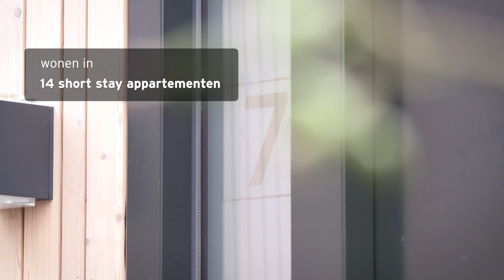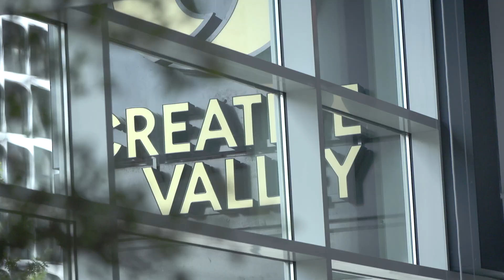Het Noordgebouw: voor nieuwe generaties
Direct naast het nieuwe Utrecht Centraal Station ontwikkelde Dura Vermeer het Noordgebouw in eigen beheer. Dit multifunctionele gebouw herbergt niet alleen kantoren, maar ook woningen, retail en een hotel. Het pand is dé ontmoetingsplek voor de nieuwe generatie kenniswerkers: modern, internationaal, gastvrij én innovatief. Met zijn dynamische uitstraling onderstreept het gebouw het 24-uurs karakter van de stad Utrecht.